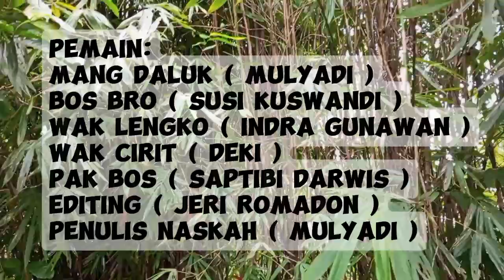super kocak comedy empat lawang melughut kawo